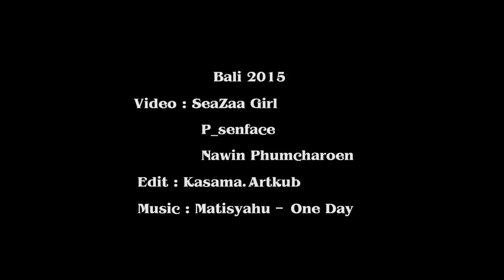Bali 2015 with SeaZaa Gang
video : SeaZaa Girl
             P_senface
             Nawin Phumcharoen
edit : Kasama.Artkub